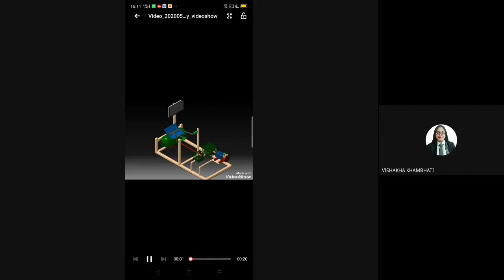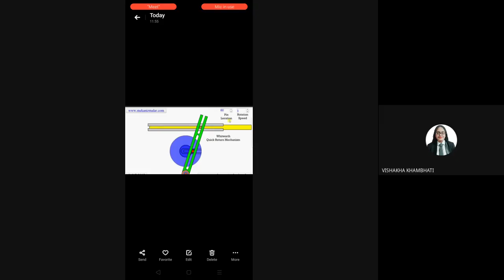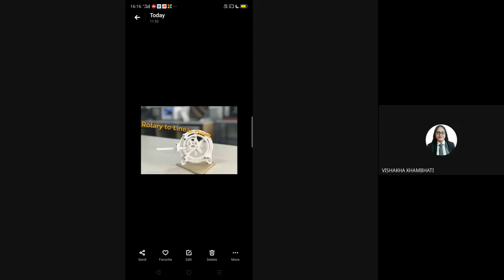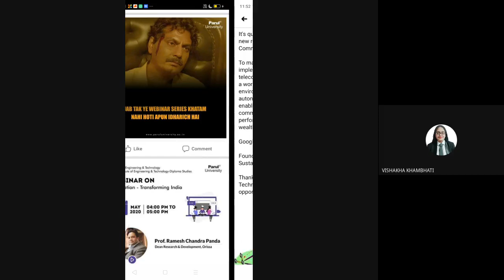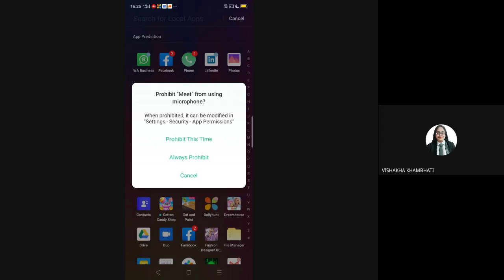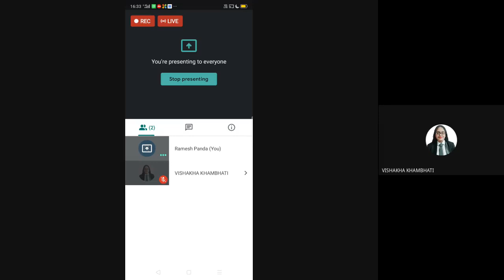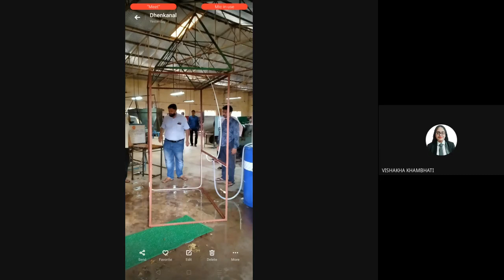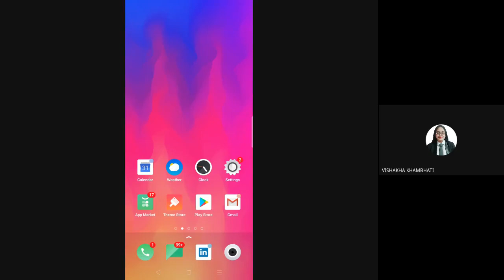Innovation Transforming India